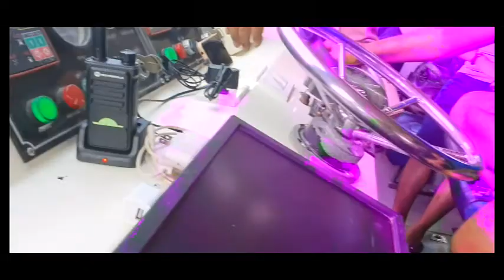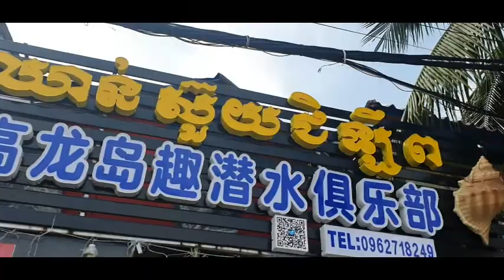A boat trip to Koh Rong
ដំណើរតាមទូកទៅកោះរ៉ុង